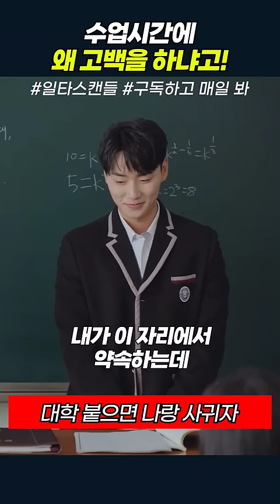수업시간에 왜 고백을 하냐고? | 일타스캔들